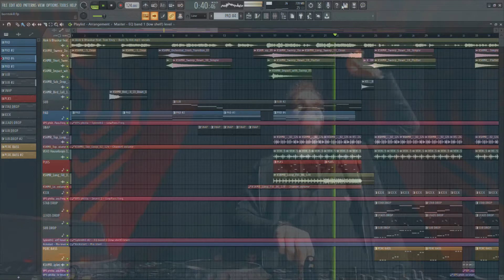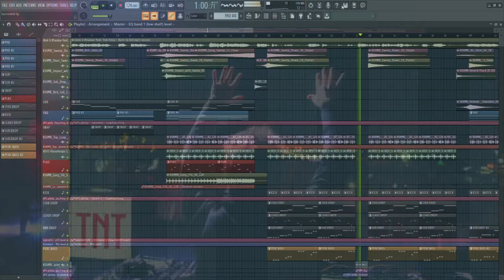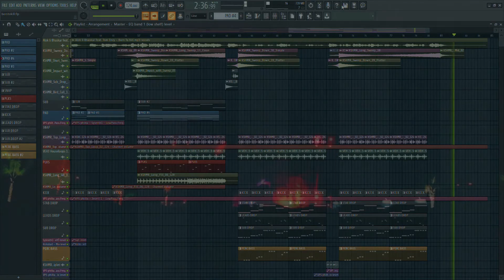Alok & Bhaskar feat. Tom Enzy - Born To Kill (FULL REMAKE FREE FLP)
digite abaixo nos comentários qual o próximo remake devo fazer.